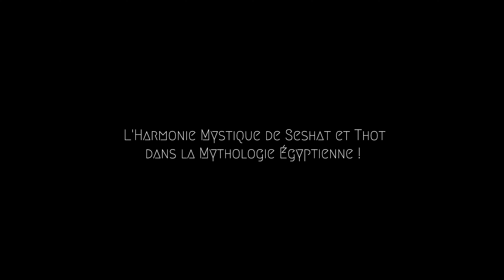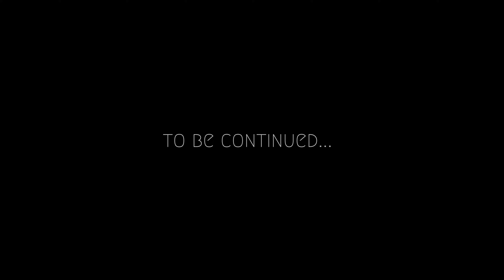L'Épopée de Thot, Le Sage des Dieux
Dans les temps anciens, avant que les pyramides ne dominent l'horizon de Kemet, lorsque les dieux marchaient parmi les hommes et que les mystères de l'univers étaient encore voilés par l'ombre du chaos primordial, vivait Thot, le sage des dieux.

Thot, connu également sous le nom de Djehuty, était le dieu de la sagesse, de l'écriture, de la science et de la magie. Sa forme divine, souvent représentée avec la tête d'un ibis, reflétait sa nature érudite et son lien intime avec les mystères de l'écriture et de la connaissance. Parfois, il apparaissait sous l'aspect d'un babouin, symbole de sa sagesse insondable et de son pouvoir.

L'épopée de Thot commence dans les ténèbres du Nun, l'océan primordial. Lorsque le dieu Râ, le soleil, émergea des eaux chaotiques pour illuminer le monde, Thot naquit de l'éclat de sa lumière. Chargé par Râ de cataloguer et de maintenir l'ordre dans la création, Thot prit sur lui la tâche titanesque de structurer l'univers à travers les mots et les écrits.

Thot observa les étoiles, les cycles de la lune et les mouvements des cieux. Il enregistra les lois immuables de la nature et inventa l'écriture pour transmettre le savoir divin aux hommes. Ainsi, il devint le patron des scribes et des savants, le gardien des archives célestes et terrestres.

Cependant, l'harmonie cosmique était souvent menacée par les forces du chaos, incarnées par le dieu maléfique Seth. Seth, jaloux de l'ordre et de la beauté du monde, chercha à plonger l'univers dans la confusion et la destruction. Il vola l'œil sacré d'Horus, symbole de la régénération et de la vie, plongeant l'Égypte dans le désespoir.

Thot, le sage et le magicien, ne pouvait rester indifférent. Avec son bâton de pouvoir, il voyagea dans les royaumes des dieux et des mortels, cherchant des alliés et des connaissances pour contrer les plans de Seth. Il consulta Maât, la déesse de la vérité et de la justice, et ensemble, ils élaborèrent un plan pour restaurer l'équilibre.

Armé de ses écrits magiques et de sa sagesse infinie, Thot se rendit dans le royaume des morts, le Duat, où il négocia avec Osiris, le dieu des morts, et obtint son soutien. Il traversa des rivières de feu, affronta des créatures infernales et utilisa ses charmes pour protéger son âme contre les forces sombres.

Lors de l'affrontement final, Thot et Horus affrontèrent Seth dans un combat épique. Les cieux s'embrasèrent de lumière et de ténèbres tandis que les dieux se battaient pour le destin du monde. Thot, avec ses incantations puissantes, affaiblit Seth et permit à Horus de récupérer son œil sacré.

La victoire fut éclatante. Avec l'œil restauré, la vie et la fertilité revinrent en Égypte. Les scribes chantèrent les louanges de Thot, le sage bienveillant qui avait sauvé l'univers de l'anarchie. Il enregistra cet épisode dans les annales divines, s'assurant que la mémoire de cet exploit serait transmise à travers les âges.

Ainsi, Thot continua à veiller sur l'ordre cosmique, enseignant aux mortels les secrets de l'écriture, de la magie et de la sagesse. Son influence perdure, car chaque fois qu'un scribe trempe son pinceau dans l'encre, chaque fois qu'un érudit découvre une vérité cachée, c'est l'esprit de Thot qui vit et respire à travers eux.

Et c'est ainsi que l'épopée de Thot, le sage des dieux, résonne à travers l'éternité, inspirant les générations futures à chercher la connaissance et à préserver l'harmonie de l'univers.

M L Q ®